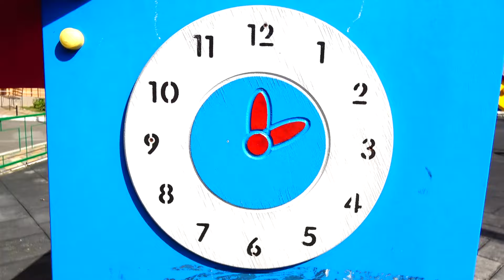baby born dolls playing on the outdoor playground